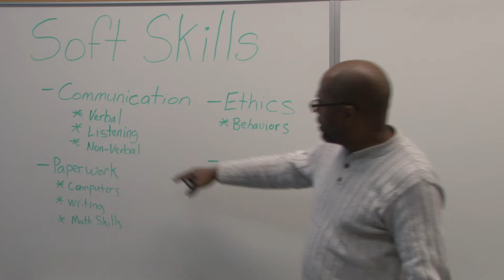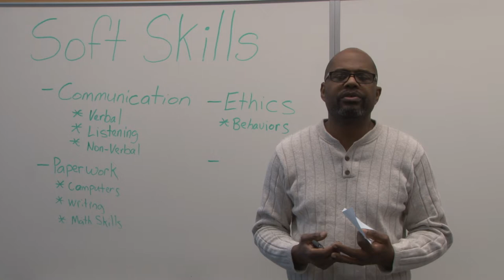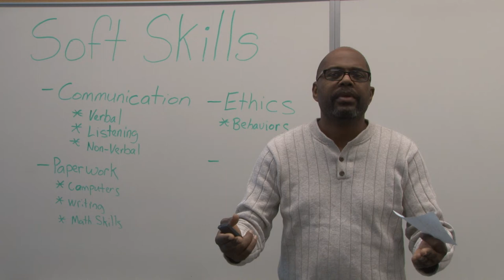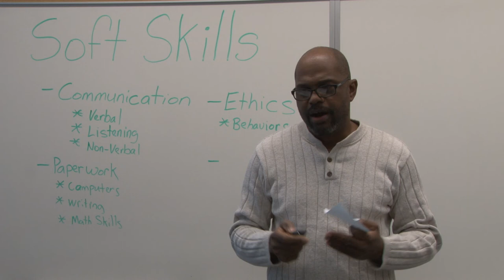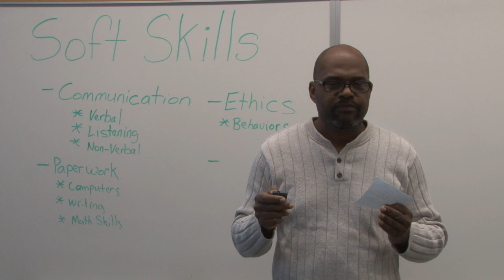Soft Skills Wk 1 2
Attribution by CC 3.0 College of Lake County